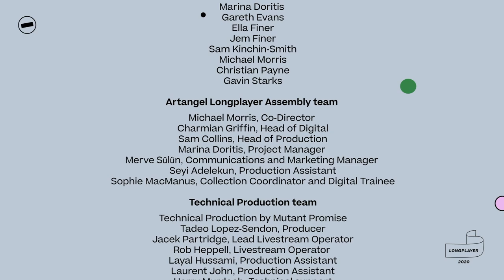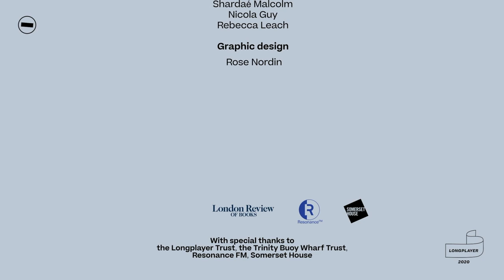Longplayer Assembly: John Akomfrah with Janna Levin (2020)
John Akomfrah in conversation with Janna Levin in Longplayer Assembly (2020).

Longplayer Assembly converged 24-leading thinkers in their field in a non-stop 12-hour conversation relay that took place on Saturday 26 September, 10:00 – 22:00 BST, presented live, online.

Longplayer is a continuous piece of music conceived and composed by Jem Finer and commissioned by Artangel that began playing at the turn of the millennium, with a duration of 1000 years.

'Longplayer conversations' have taken place at various iterations since the release of Longplayer, with variations in speakers, topics, and formats.
Longplayer Assembly marked the twentieth-anniversary of Longplayer and was presented in association with London Review of Books with the support of Trinity Buoy Wharf Trust.